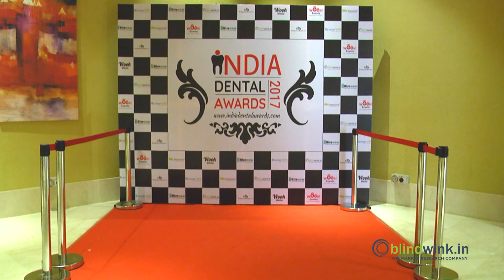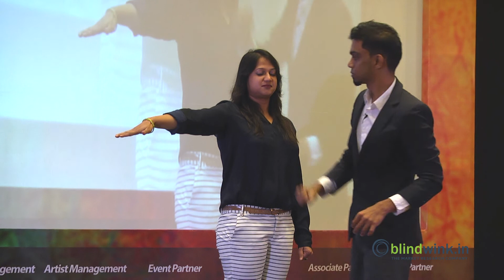India Dental Awards -2017 [Part 01]